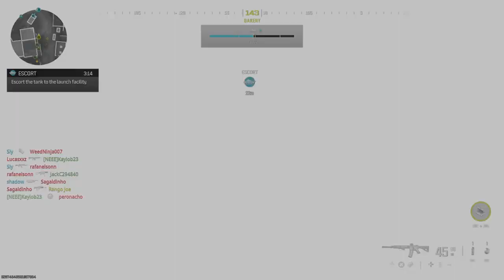Call of Duty: Multiplayer Battles #2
Frantic multiplayer moments & surviving the Christmas zombies!